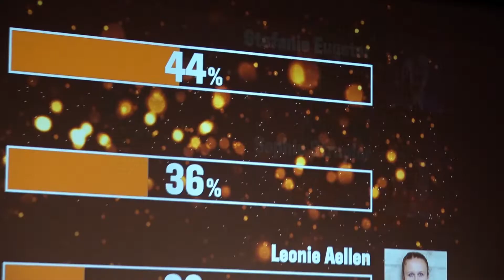SWISS HANDBALL AWARDS 2022: Impressionen und Stimmen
Am Dienstag, 14. Juni 2022, ab 17.30 Uhr fanden bereits zum 11. Mal die Swiss Handball Awards, bei denen die besten Handballerinnen und Handballer der aktuellen Saison geehrt werden, statt. Im glamourösen Rahmen  trafen sich SportlerInnen, FunktionärInnen, Sponsoren, VereinsvertreterInnen und Persönlichkeiten aus Wirtschaft, Politik und Sport zu einem Abend der besonderen Art.
Geboten wurde ein exklusives 3-Gang-Dinner und eine unterhaltsame Show mit Live-Act, einer professioneller Moderation und einem stimmigen Sound- und Lichtkonzept. Der Höhepunkt bildeten die jeweiligen Awards-Verleihungen, wo die Handballerinnen und Handballer und ihre Leistungen im Zentrum stehen. Und beim feinen Dinner blieb genug Zeit, um sich auszutauschen und interessante neue Kontakte zu knüpfen.